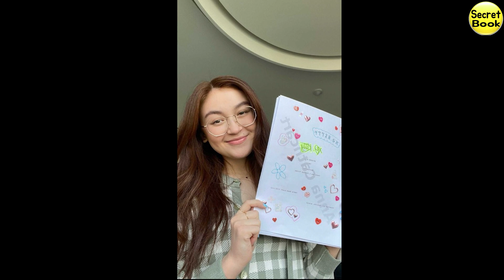XO Kitty Anna Cathcart, 12 Interesting Secrets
Anna Cathcart XO Kitty 12 Interesting Secrets